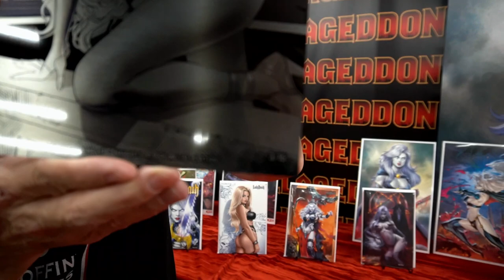NEW INFUSION! Naughty Black Metal only on the Lady Death: Demonic Omens Kickstarter!!!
Limited to 15! Cover by Richard Ortiz!!!

GET CONNECTED!